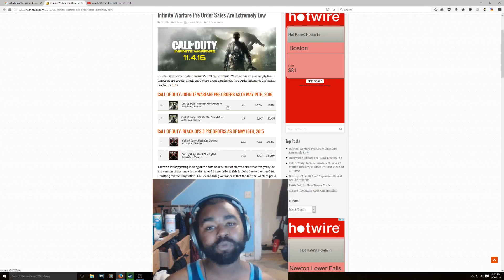LOW COD preorders and what they mean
they do tutorials too! check out their youtube channel (same name)